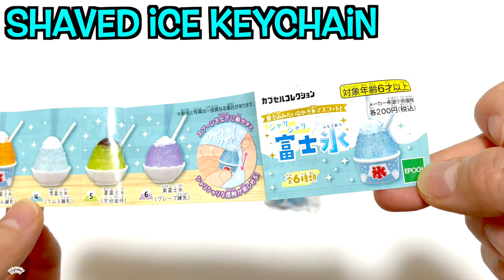JAPANESE GACHAPON Shaved ice key chain !! シャリシャリ富士氷 ガチャ 全種類 Capsule Toy